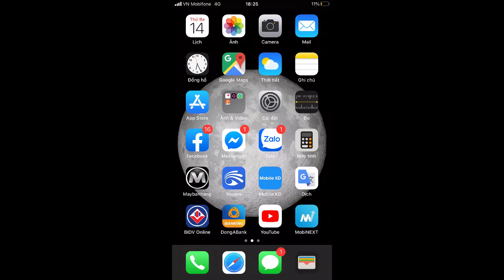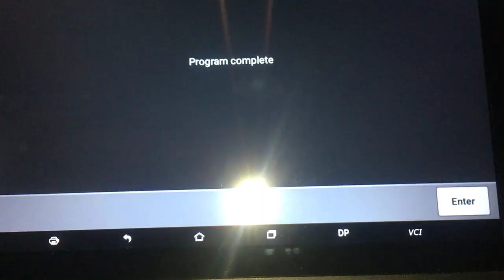Program remote KIA MORNING 2018 2019 by OBDSTAR Key Master Dp Plus and KEYDIY